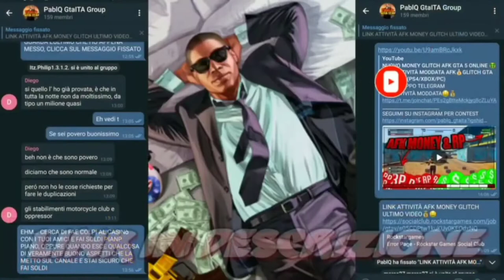NUOVA ATTIVITÀ MODDATA AFK SOLDI E RP INFINITI GTA 5 ONLINE🤑✅TRUCCO SOLDI GTA 5 ONLINE GLITCH SOLDI💰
AGGIUNTE DI SOLDI, ACCOUNT MODDATI E SAVE WIZARD, PREZZI ECCEZIONALI 🔥✅🤑

LISTINI RECOVERY PS4 BY PABLQGTAITA

✅ECCO TUTTO QUELLO CHE DEVI SAPERE NEL DETTAGLIO SU COME VIENE EFFETTUATA L'AGGIUNTA NEL TUO ACCOUNT

⚠️Quello che le altre pagine che effettuano servizi di recovery su PS4 non vi dicono

➜💰LISTINO ACCOUNT MODDATI DISPONIBILI💰:

LINK TEMPORANEAMENTE NON DISPONIBILE

di conseguenza, ti lascio tutti i listini a mia disposizione

se leggi il foglio “Tutto quello che devi sapere” capirai come viene effettuato il servizio

GENTILMENTE IN PRIVATO NON SPAMMARE MESSAGGI E SCRIVI 1 SOLO MESSAGGIO E ASPETTA MIA RISPOSTA !

✅POTETE CONTATTARMI SU:

✅•TELEGRAM (@PablQ)

ROCKSTAR: PATCH REQUEST
DON'T USE THIS GLITCH ONLINE

PER PARTECIPARE AL CONTEST
10 ACCOUNT MODDATI LEGGI QUI 👇

2. ENTRA NELLA MIA CREW

3. ENTRA NEL GRUPPO TELEGRAM

4. SCRIVI IL TUO ID PS4 NEI COMMENTI